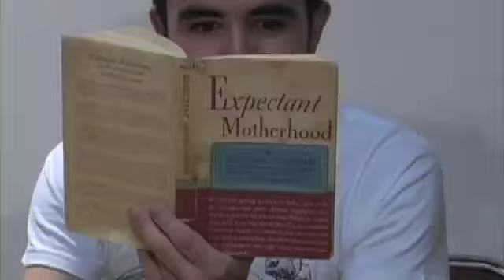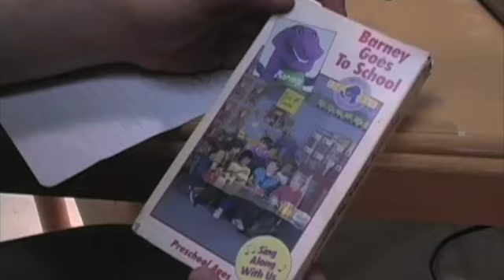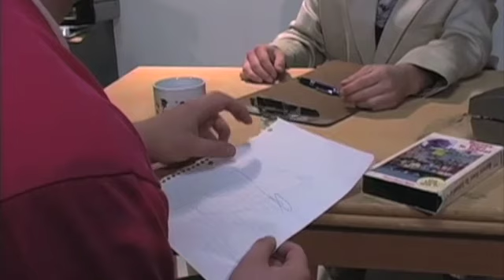Dr. Who? (part 1)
A lassic Jerk Squad skit!